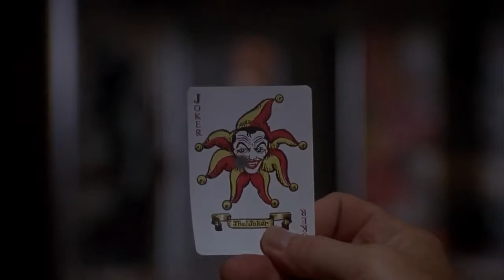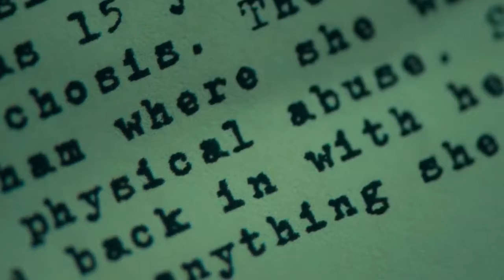Why Do They Call Him The Joker?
*OLD VIDEO UPLOAD TIME* YAY
Hello, if there is anyone out there watching! This video has been collecting dust on my computer for over a year - I never was quite happy with how it turned out so I scrapped the project - but the Joker has been one of my favorite characters of all time since I was a kid, and I’m always so excited to see how it’s interpreted! Even though it’s a bit messy, I hope you guys enjoy watching it anyways!